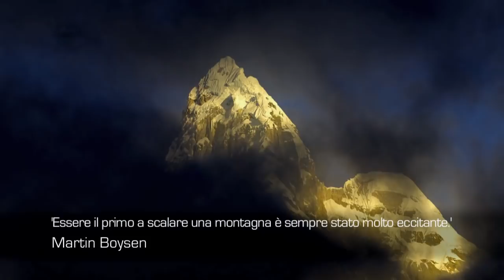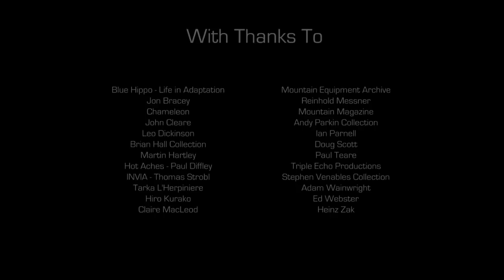Mountain Equipment: Since 1961...(Italian subtitles)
Il 50° anniversario viene festeggiato con un film che racconta storie di un mezzo secolo nelle montagne! Questo film contiene foto originali e sequenze video, ma soprattutto ricordi emozionali e pensieri personali di illustri alpinisti. Un documentario affascinante degli ultimi 50 anni nelle montagne!